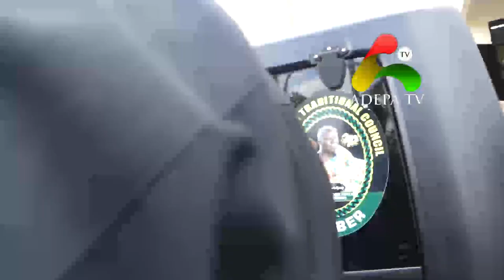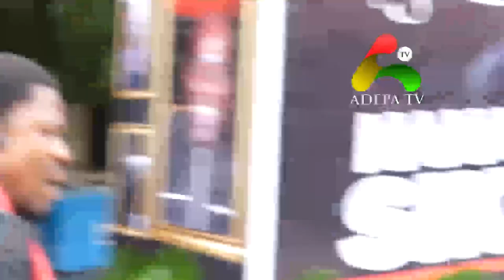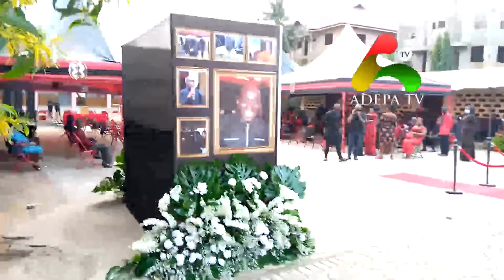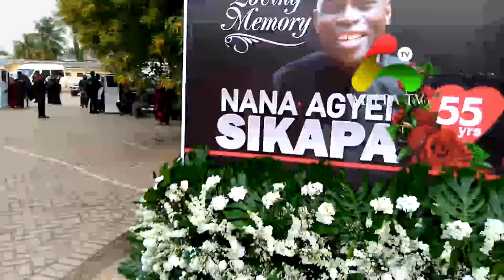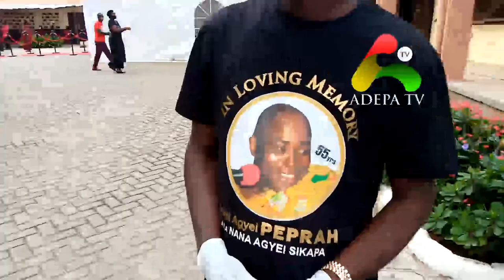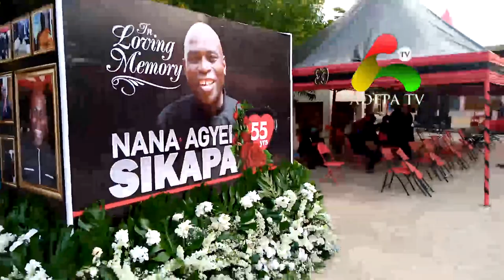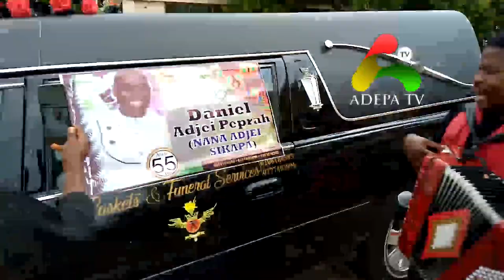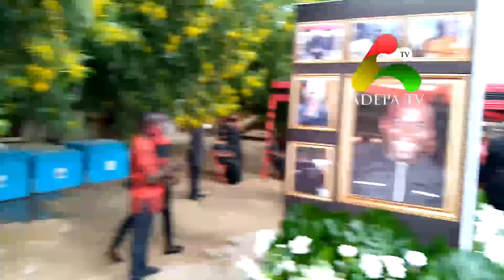Nana Agyei Sikapa Of Peace Fm Finally Goes Home Hmm Rest Well Nana